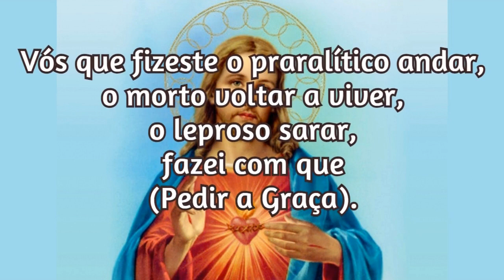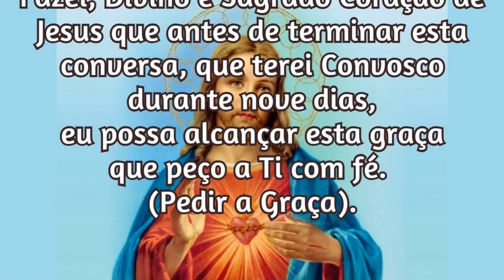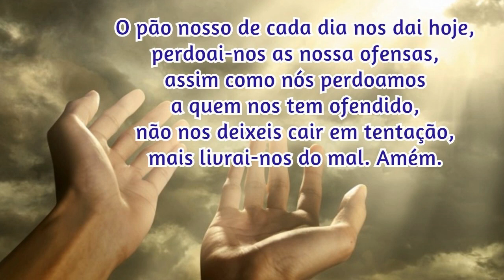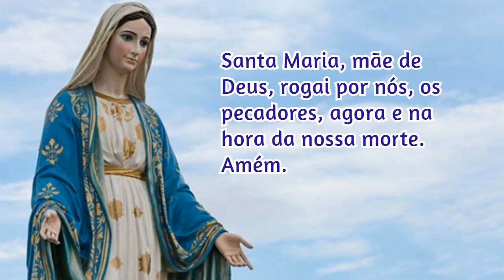06/08/2021 Pedir uma Graça Sagrado Coração de Jesus